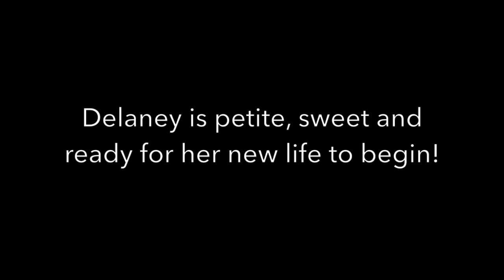Delaney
This video is about Delaney